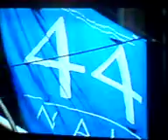The banks went bust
Post mortem on the death of the "western" financial system